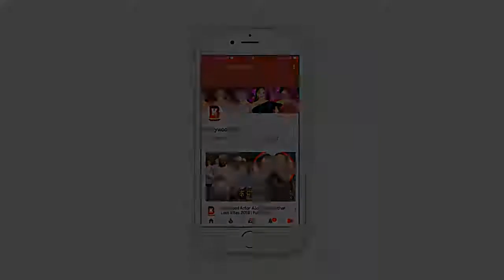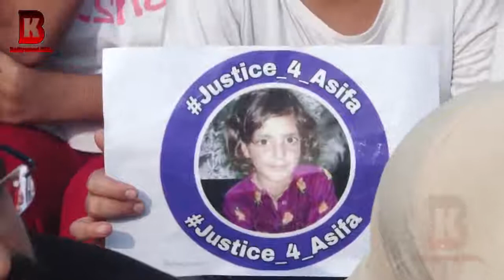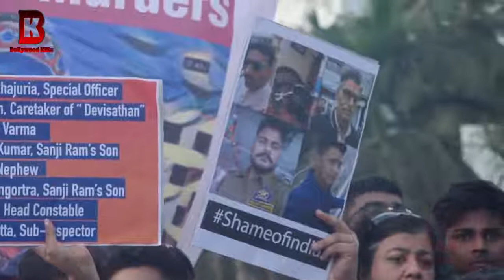Justice For Asifa Public Angry Reaction Protest Demanding Kathua Case